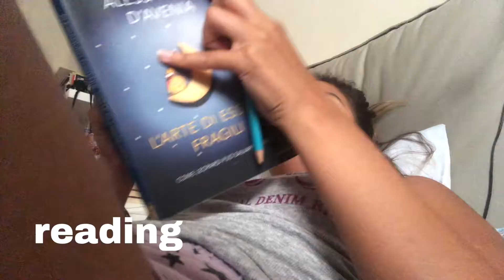SUMMER VLOG | a few days in rome w/friends